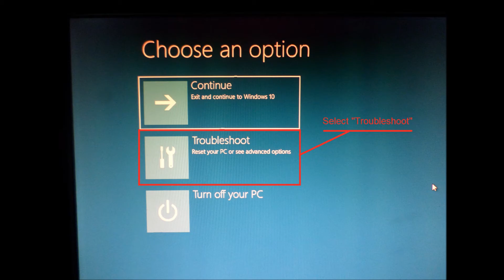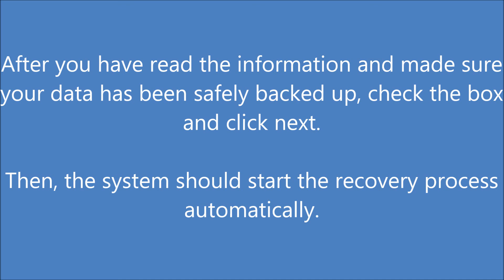Dell | How to perform a Factory Image Restore (Select computers with Windows 10)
The system used as an example in the video is a Dell Inspiron 3252 small desktop. If you don't see this option, your computer may have Supportassist OS Recovery instead.